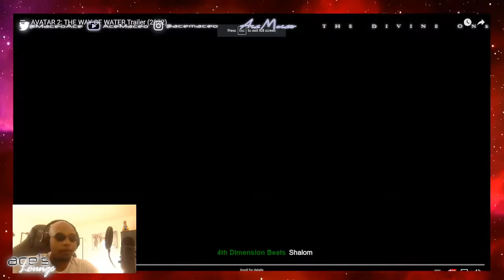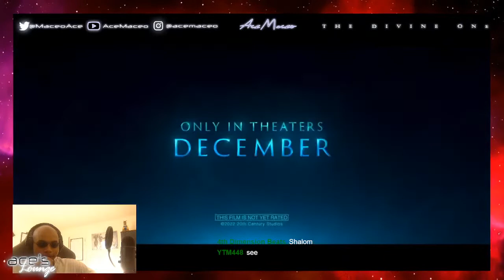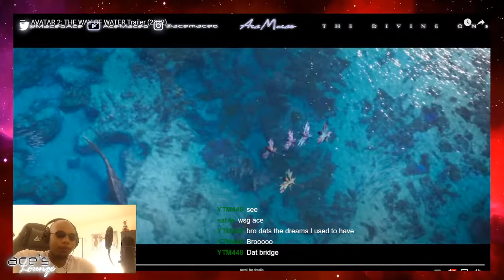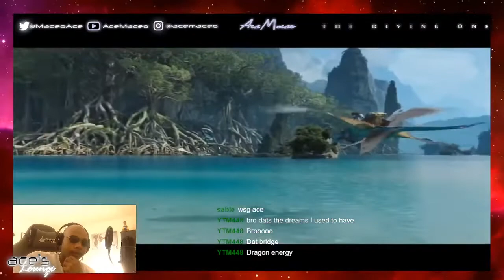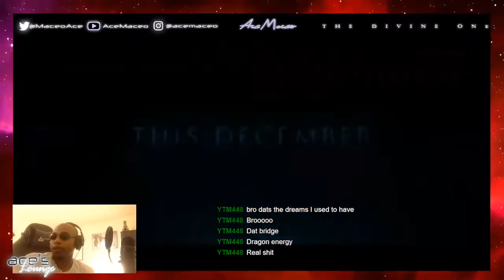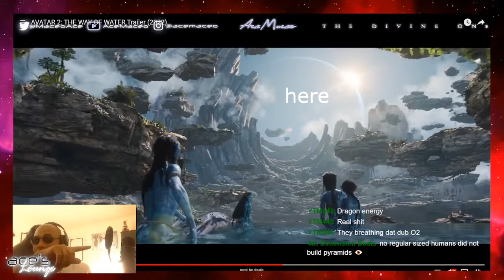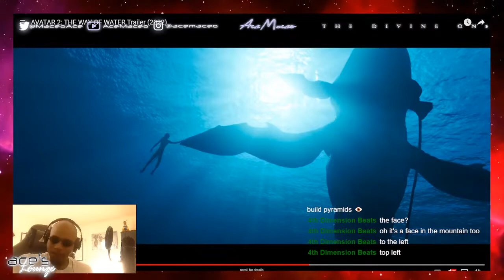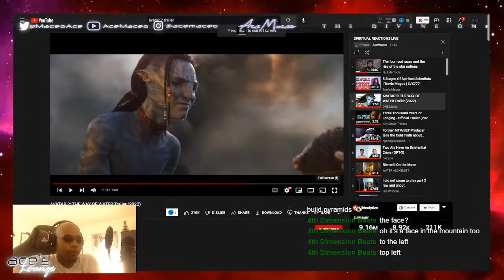AVATAR 2: THE WAY OF WATER TRAILER REACTION/BREAKDOWN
saw this trailer a few months ago and been meaning to break it down, here we finally are. Gems on Gems

vID from  @Conjure Queen on dragons (reptiles) and their connection to HUEmans